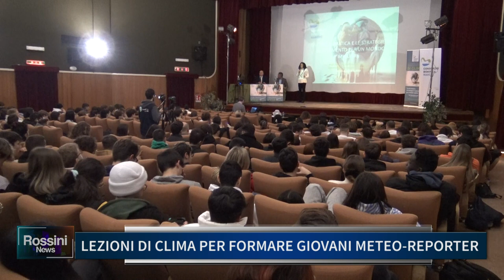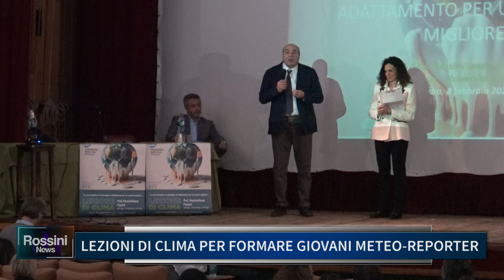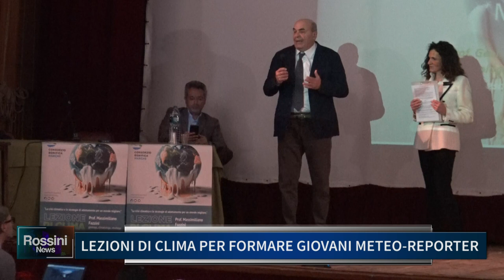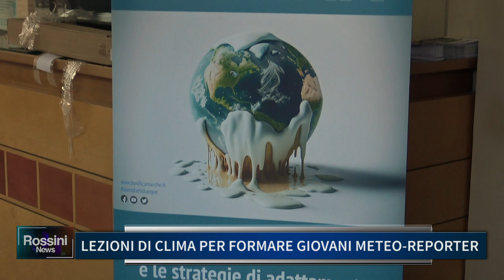LEZIONI DI CLIMA PER FORMARE GIOVANI METEO REPORTER